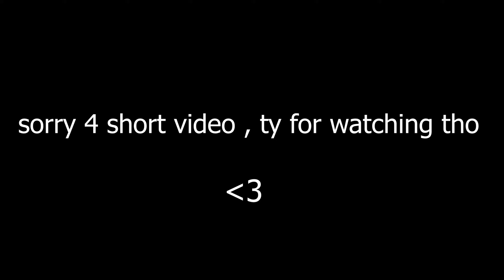THE SKINWALKER MOD ON LETHAL COMPANY IS TERRIFYING